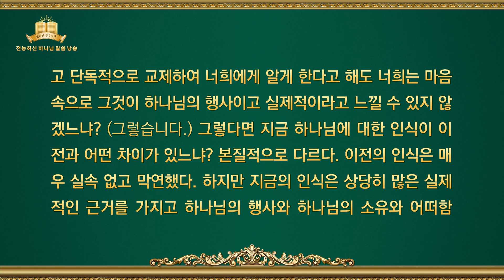전능하신 하나님 말씀 낭송 ‹유일무이한 하나님 자신 9› 하나님은 만물 생명의 근원이다(3) (제2부분)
더보기

알림: 전능하신 하나님 교회에서 제작한 본 영상은 무료로 전재 배포하실 수 있습니다(*출처 명시). 단 원본 그대로 사용해야 하고, 본 교회의 서면 동의 없이 어떤 단체나 개인도 영상물을 각색, 수정, 왜곡, 변경할 수 없으며, 상업적인 영리 목적 혹은 기타 이에 준하는 내용으로 사용(제작 포함)할 수 없습니다.